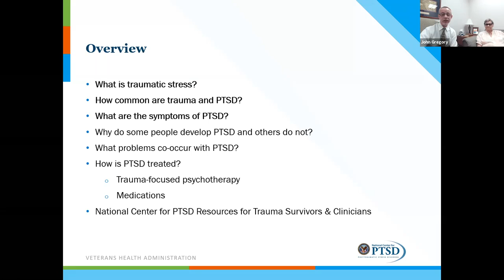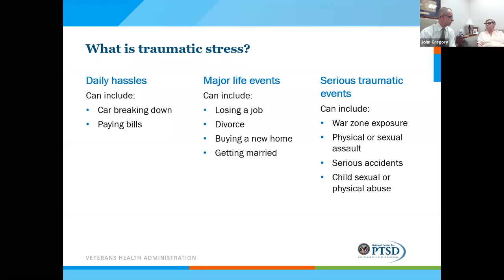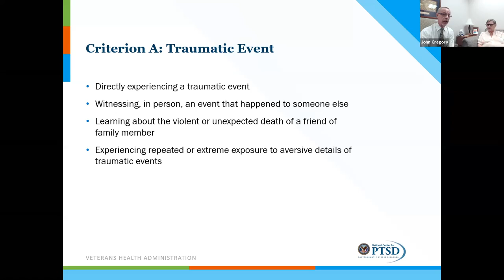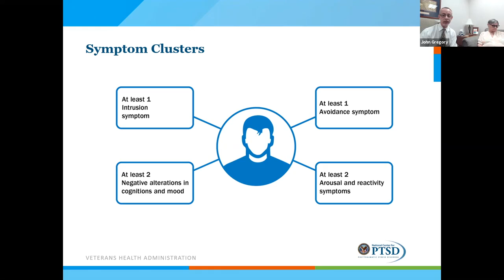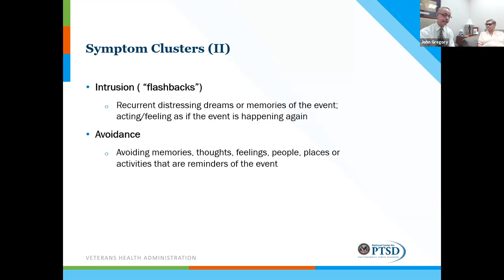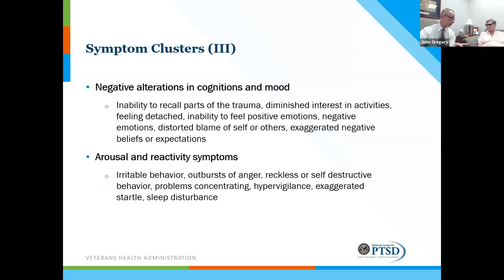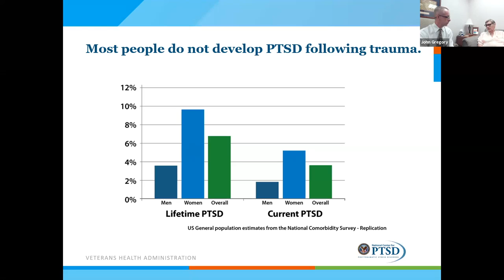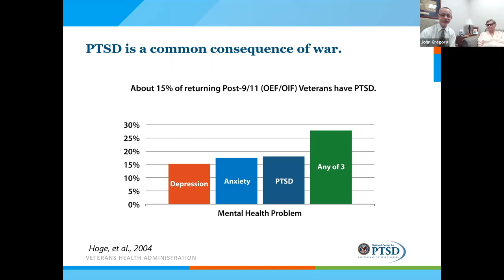PTSD Awareness Part 1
Ever wonder how common PTSD is?  Or why some people develop PTSD and others do not?  We have some answers for these and other questions.  Join us for Part 1 of a 2-part Balanced series to learn more including guidance for treatment and resources.